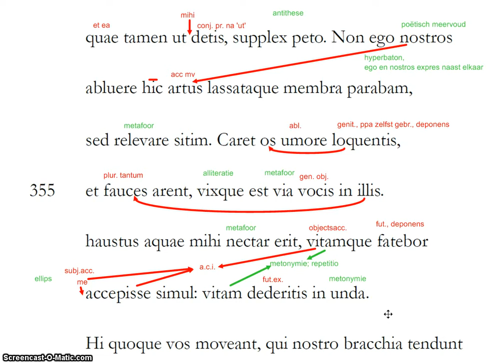Ovidius Lycische Boeren r. 352-357